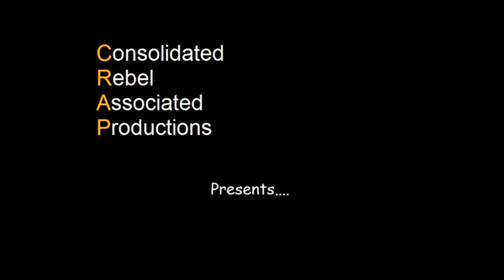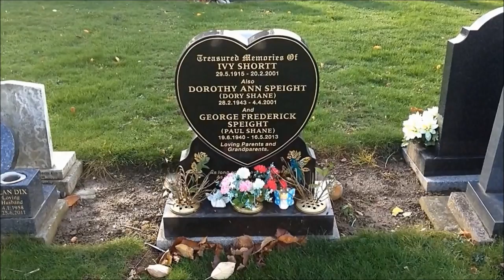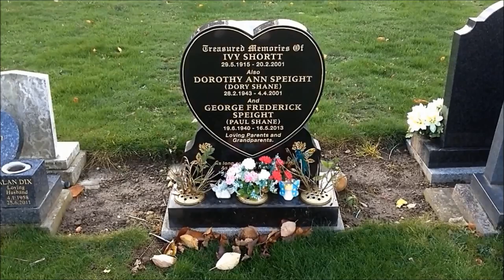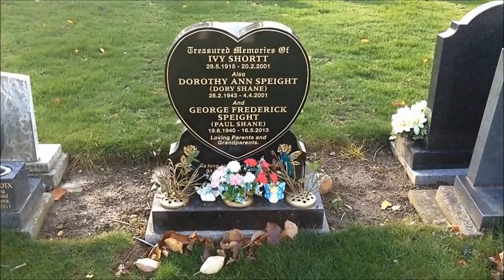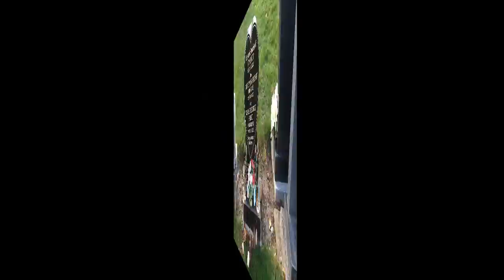The recently discovered grave of Hi-De-Hi! star Paul Shane in Rotherham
Mr H travels over the Pennines to Rotherham in South Yorkshire to visit the recently discovered grave of the late actor Paul Shane who sadly passed away in 2013, aged 72 and is best known for playing the character 'Ted Bovis' in the 1980's  BBC hit comedy Hi-De-Hi!